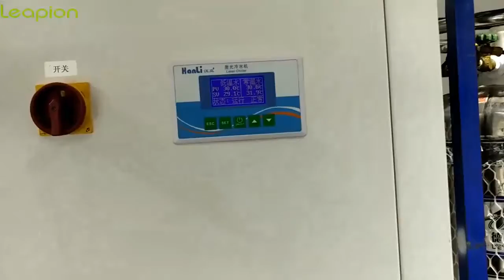LF3015PE ST fiber laser cutting machine with rotary and cover#full cover